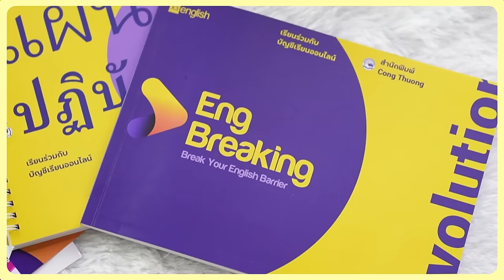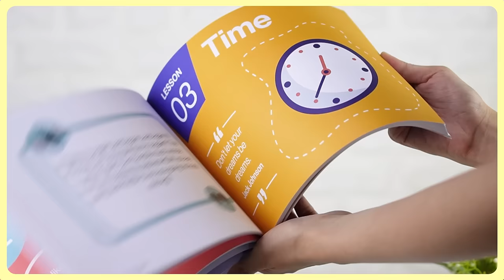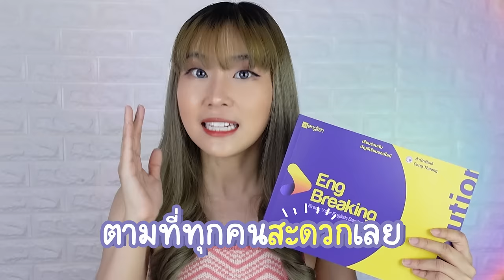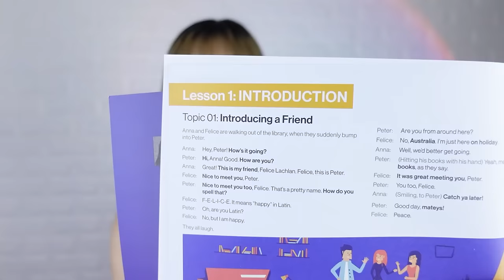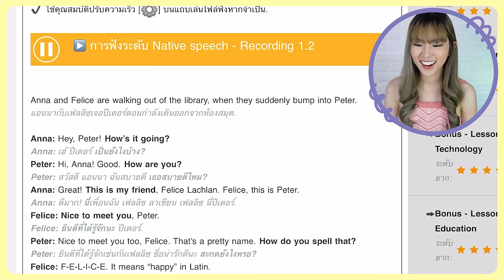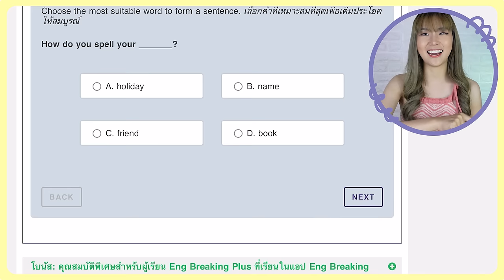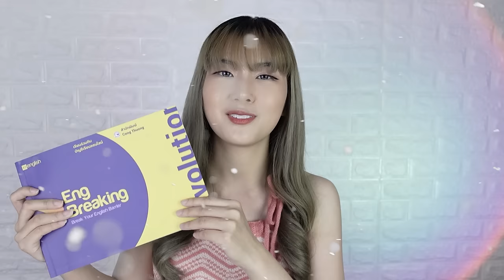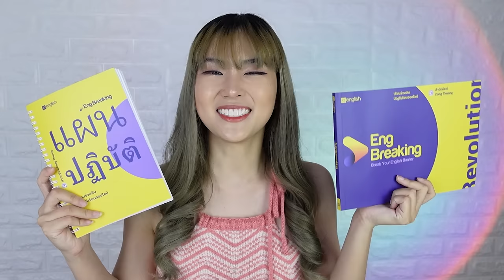สรุป Eng Breaking 2022 ฟังก่อน แล้วค่อยตัดสินใจซื้อ ทางลัดเรียนภาษาอังกฤษ ช่วยได้จริงไหม | PetchZ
ตั้งแต่รีวิวไปคราวนู้น คนทักมาถามอยู่บ่อยๆเลยว่า เรียน Eng Breaking ช่วยได้จริงไหม? ซื้อไปจะเหมาะกับเราหรือเปล่า? คลิปนี้ขอมารีวิวให้ฟังก่อน เผื่อช่วยให้เพื่อนๆตัดสินใจได้ค่ะ

การเรียน Eng Breaking จะเป็นการฝึกฟังและฝึกพูดตามเทปเสียงเจ้าของภาษาอย่างสม่ำเสมอ ต้องอาศัยความขยันและความตั้งใจ ต้องเปิดใช้งานบ่อยๆถึงจะช่วยได้จริง ใครพร้อมจะฝึกเรียนภาษาอังกฤษด้วยตัวเองแล้ว สามารถสั่งซื้อหรือสอบถามได้ที่ Facebook: Eng Breaking - ทำลายกำแพงภาษาอังกฤษ หรือ ได้เลยนะคะ

0:00 Highlight
0:36 ทักทายเปิดคลิป
1:22 แนะนำ Eng Breaking สั้นๆ
2:04 Eng Breaking ใช้ได้ผลจริงหรือเปล่า
3:14 สิ่งที่จะได้รับ
5:56 รีวิววิธีการเรียน Eng Breaking
11:33 เรียนแล้วได้ประโยชน์จริงไหม?
13:32 เหมาะกับใคร?
14:03 ข้อดี-ข้อเสีย
16:08 ราคาและช่องทางการสั่งซื้อ
16:30 ส่งกำลังใจ สู้ๆค่า